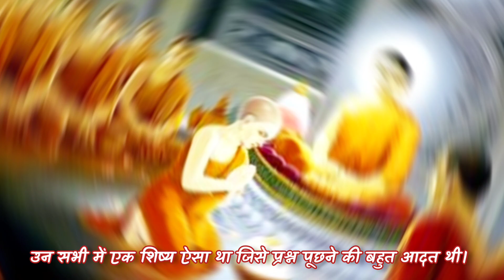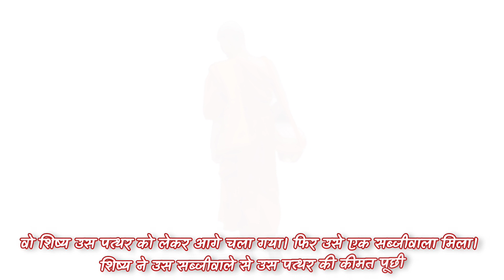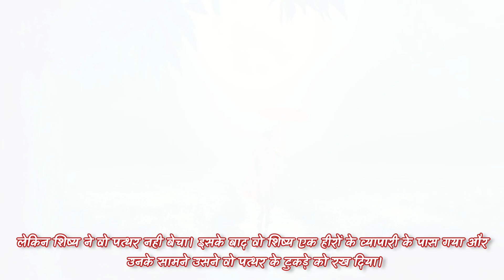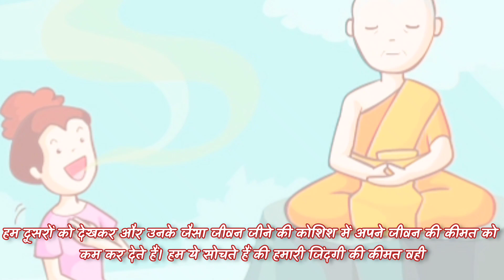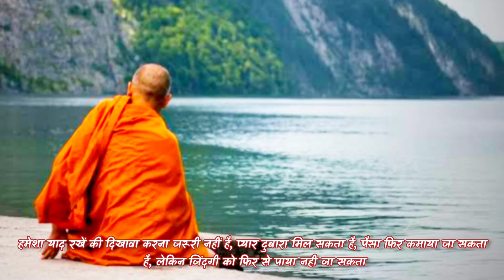लोगों के तानों का असली जवाब ये वीडियो देखो । Deal with toxic people |Motivational story in Hindi.